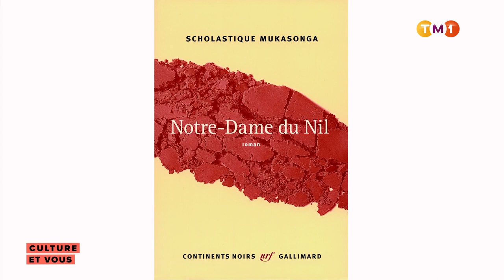Culture & Vous avec Mariah Bocoum